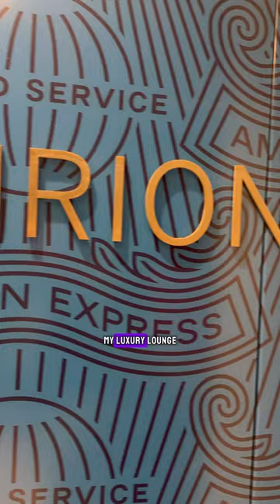This airport is PACKED at 5am 😟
Come with me as I travel to the Carribean.

Hello, my name is Rokeya, a.k.a MsQueenRo - Founder and Brand Strategist of Royal Consulting, LLC.
CONTENT CREATOR DISCOUNTS:
Instagram | LinkedIn | YouTube | Threads | Facebook

TECHNICAL CREDITS
Filmed on an iPhone 12 Pro Max 128GB; DJI Pocket 2; or Sony ZV1-M2